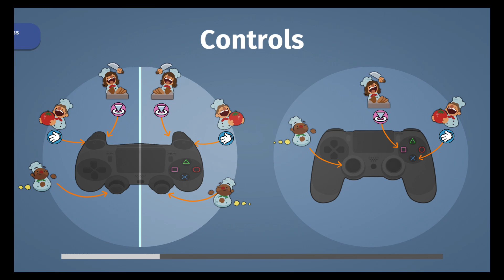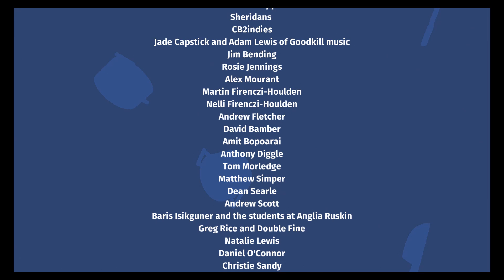FILLING the BEAST - OverCooked Part 19 - GameBois Advance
Watch the GameBois Advance play some Overcooked!

We stream every Friday at 8pm Atlantic time.